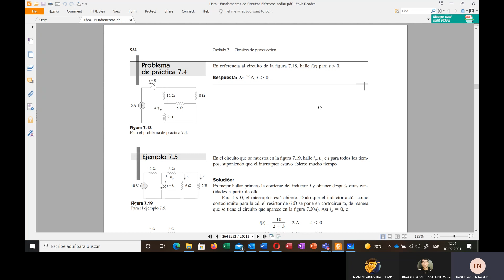Ejercicio de respuesta natural de un circuito RL